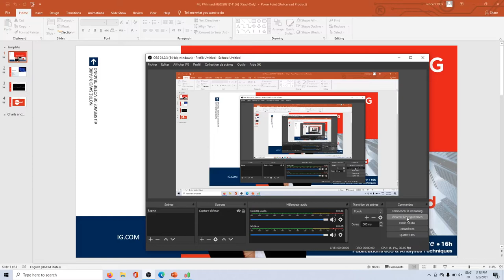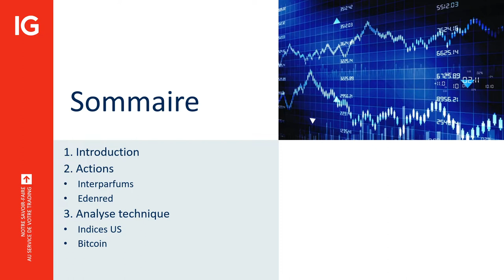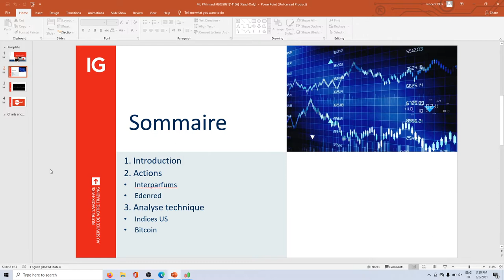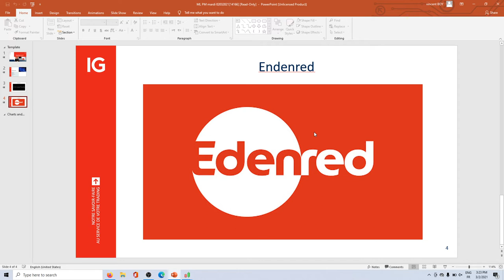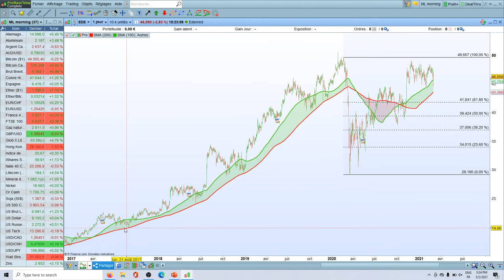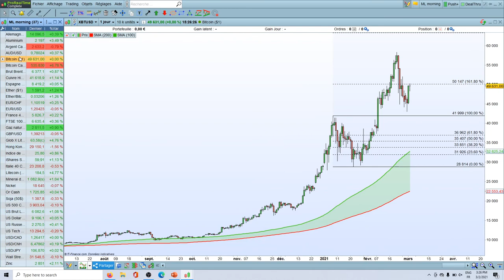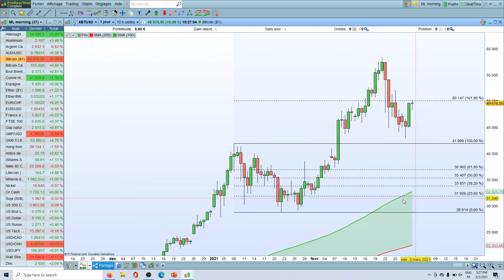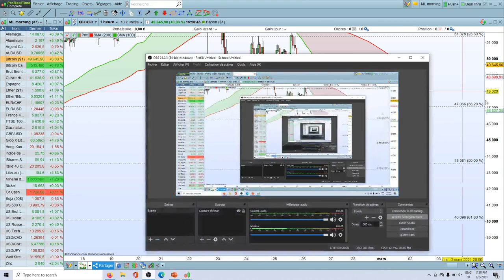MarketLive​ 16h00 - Mardi 2 Mars 2021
🔴 Analyses et Indices

75% des comptes d’investisseurs particuliers perdent de l’argent lorsqu’ils investissent sur les CFD avec IG*.